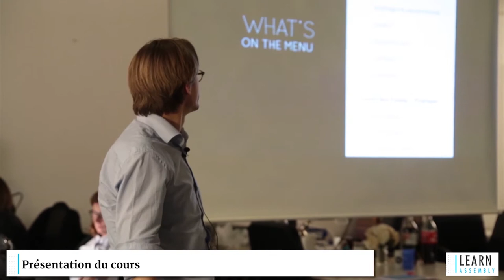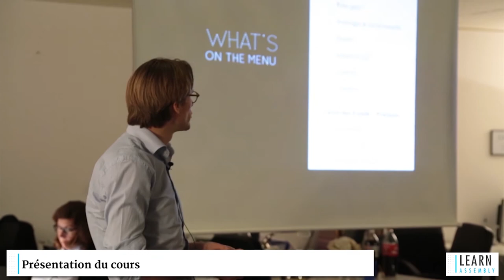Vidéo - Comment réussir sa levée de fonds, Jérôme Masurel - 50 Partners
Dans cette conférence vidéo, Jérôme Masurel, CEO de 50 Partners, explique les étapes clefs de la levée de fonds pour les entrepreneurs.

Au programme de la vidéo, Jérôme Masurel partage ses conseils pour réussir sa levée de fonds :
- à quel moment lever des fonds quand on crée une start-up
-  à qui s'adresser (business angel ou venture capital)
- combien de temps prend une levée de fonds
- comment établir son business plan
- comment réussir son pitch et sa présentation investisseur